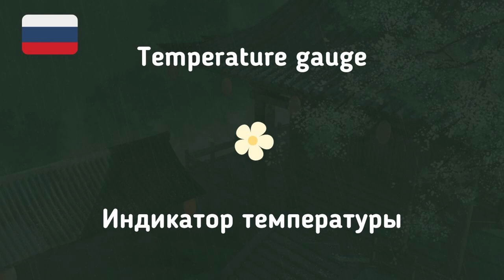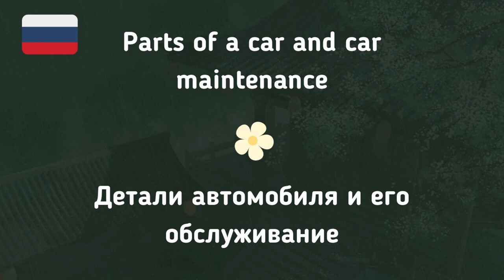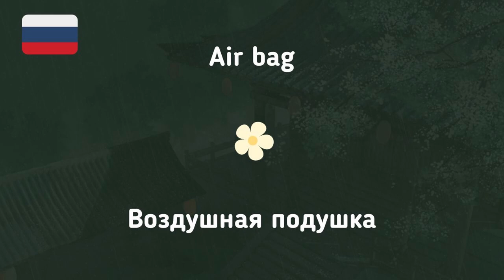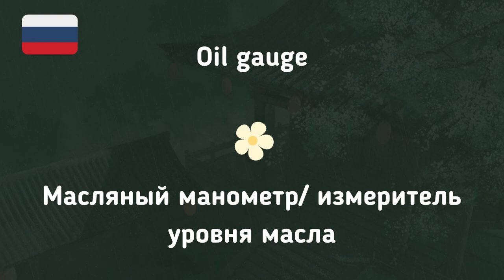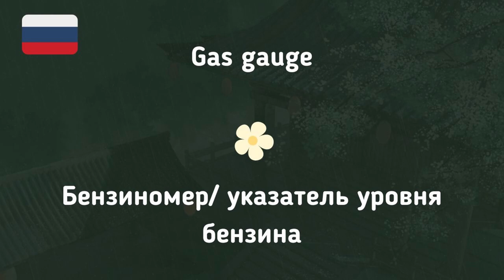#139 Russian While You Sleep | Most Important Russian Phrases and Words | English and Russian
Topic: Parts of a Car and Car Maintenance 1